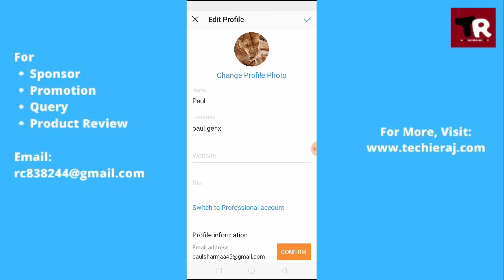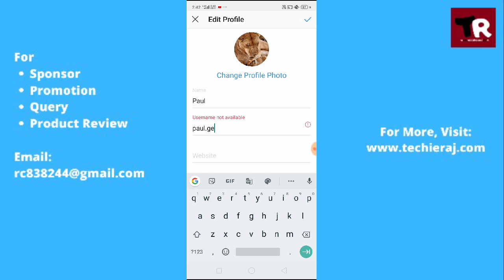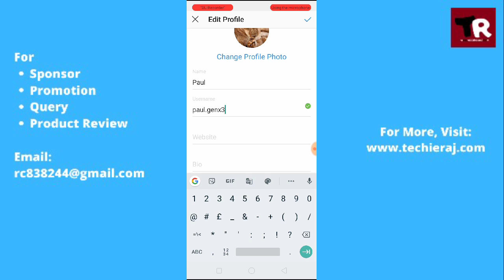Instagram Can't Change Username Problem Solved